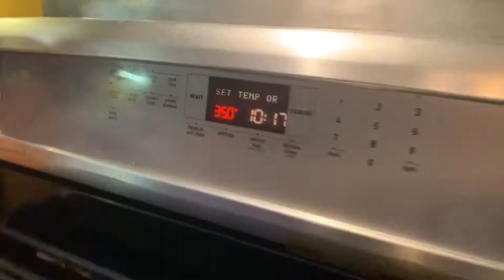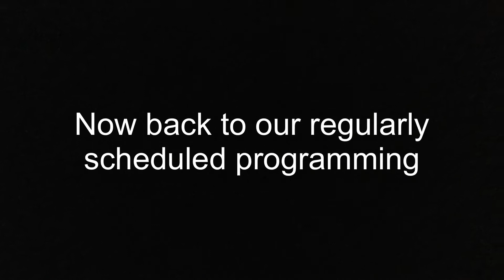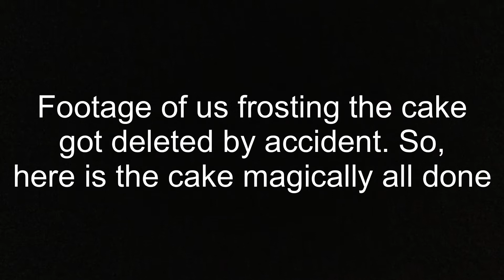We Try To Bake a Cake!!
Today, my girlfriend, her sister and I try to make a cake. In all honesty it turned out real good and yummy. Tune in next millennia when I post next! ;)